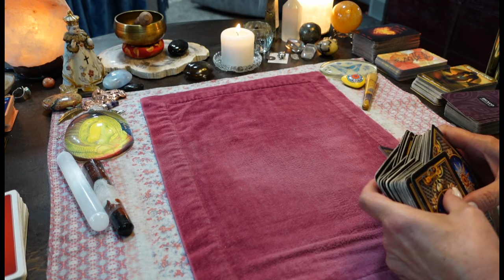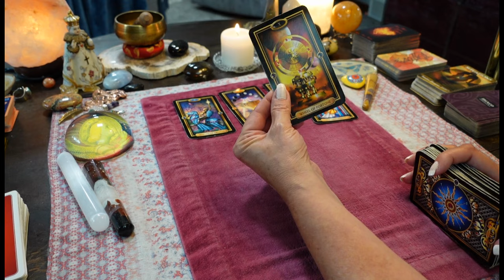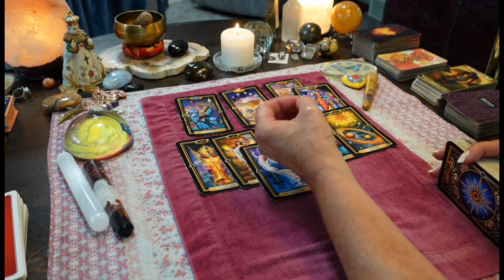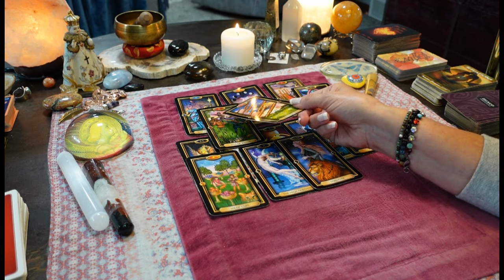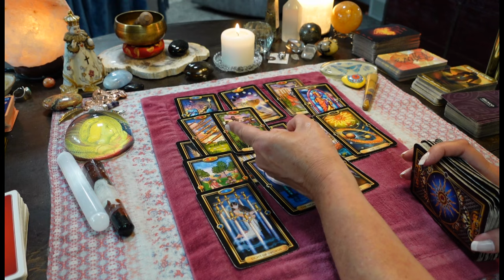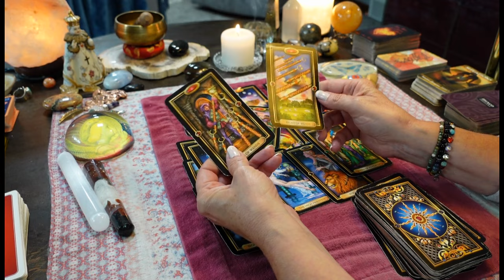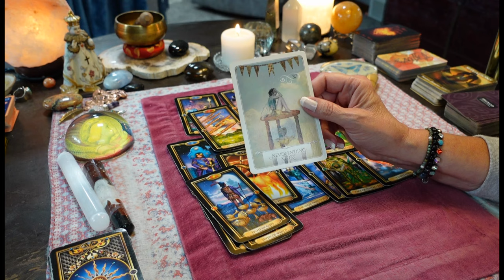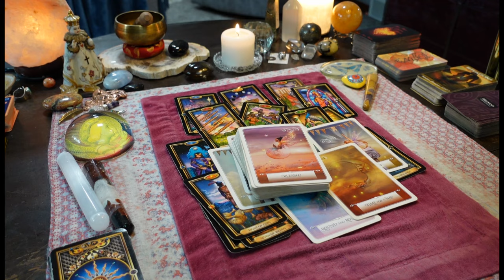TAURUS! WOW! Best Reading Ever For You! Nothing Can Stop These Blessings For You! IT'S YOUR TURN!